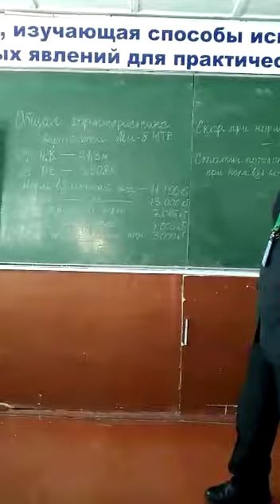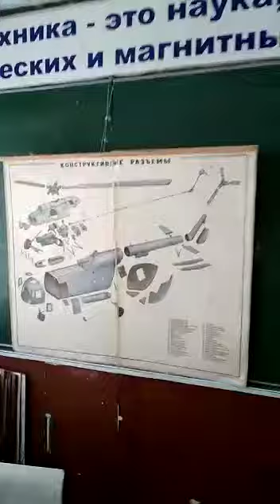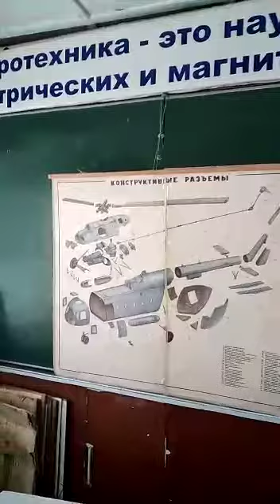Преподаватель - Насыкулов.О.Д.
Предмет - Конструкция ЛА. Тема - Общая характеристика вертолёта Ми 8 МТВ.